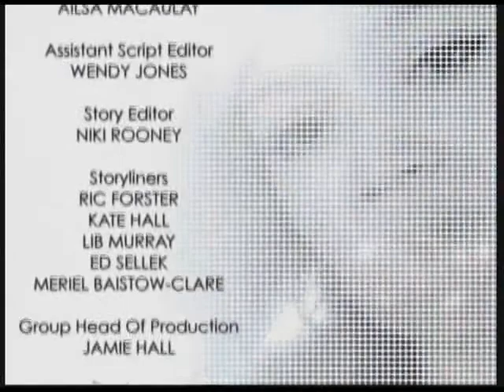Zoe Carpenter Hollyoaks - 18th of January - Channel 4